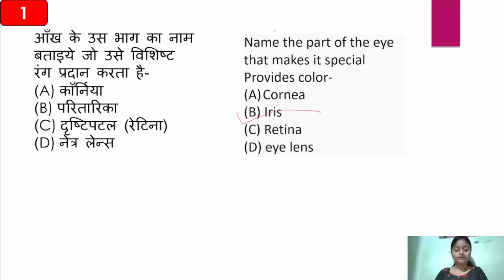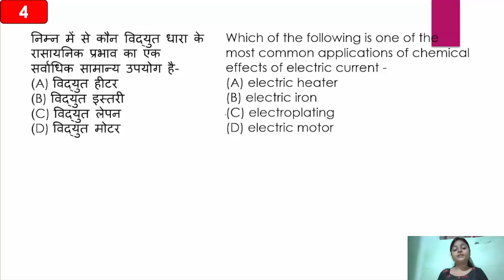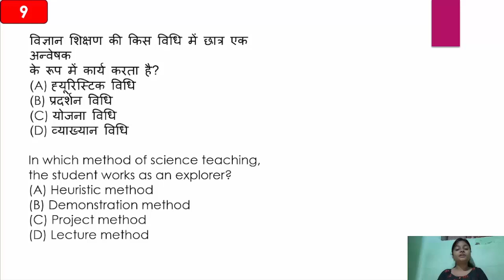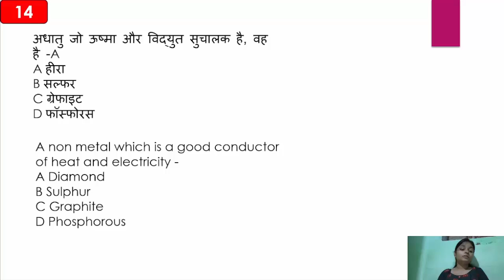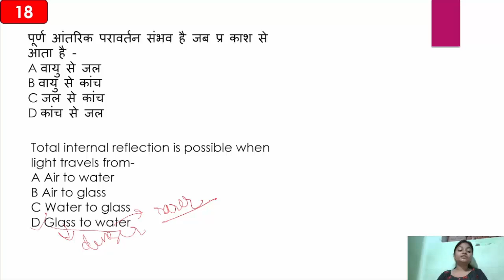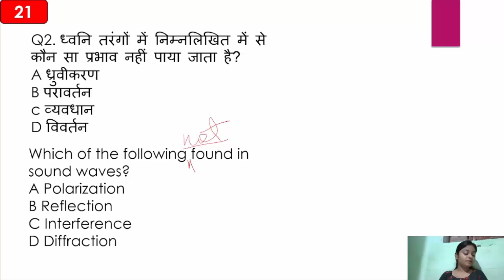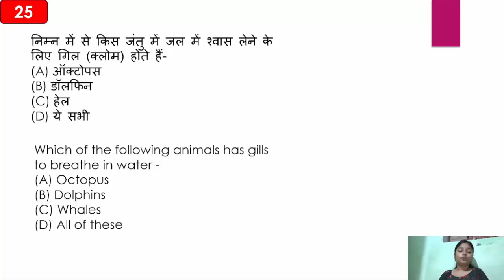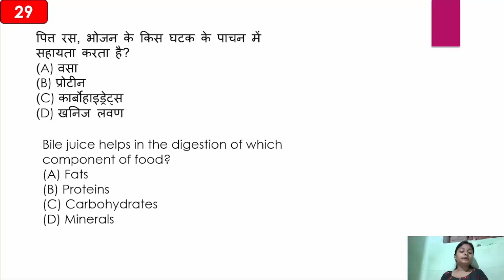UTET 2 Science practice set 1 | UTET exam 2024 | Science questions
In this class we will discuss about UTET Science Practice Set 1.

We provide:- Previoud year paper, Mock Test, PDF Notes, Live doubt Classes, Recorded Videos, uk lt paper 1, LT Pedagogy preparation, LT SST,